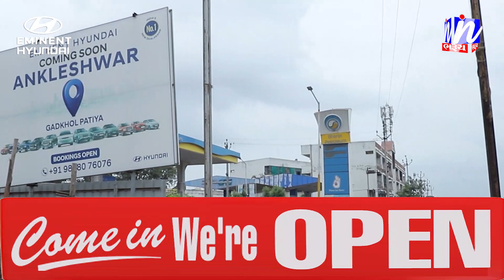NEWS | ઇનર વ્હિલ ક્લબ ભરૃચ દ્વારા વિવિધ સામાજિક કાર્યોનું લોકાર્પણ કરાયું.